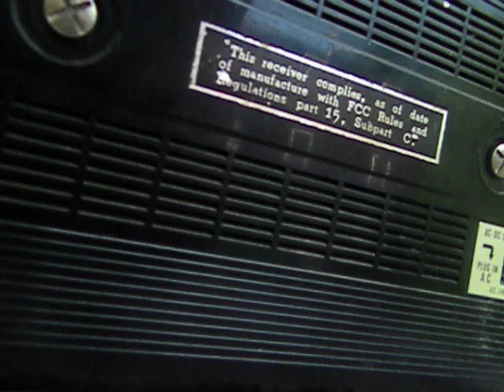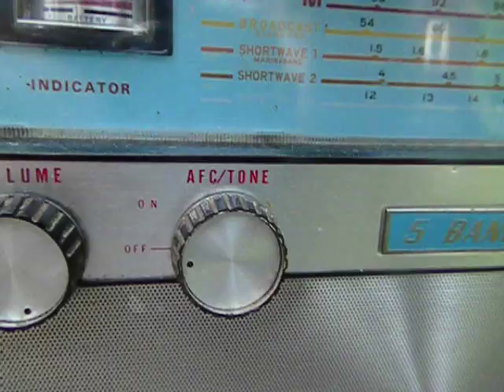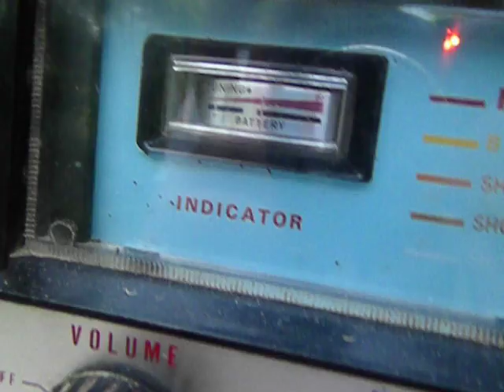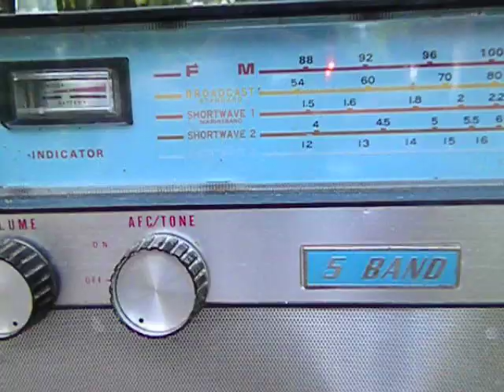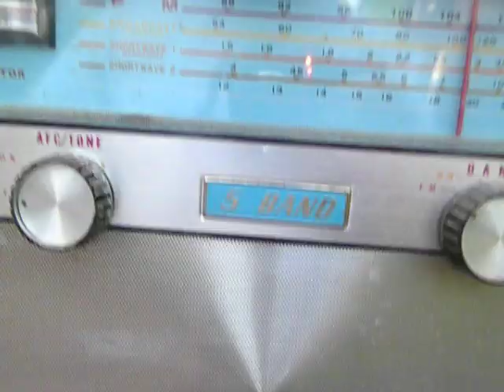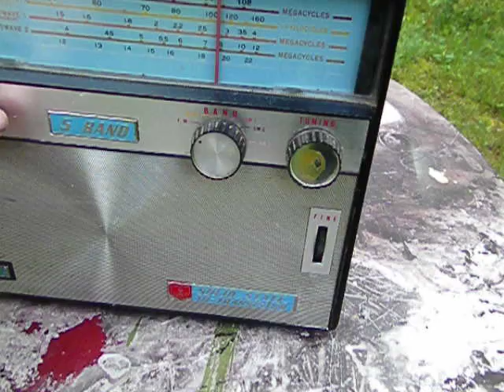Codger's Workshop Episode 14: Commodore Solid State Transistor Radio Review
Codger reviews his Great Grandfather's 1960's Transistor Radio.